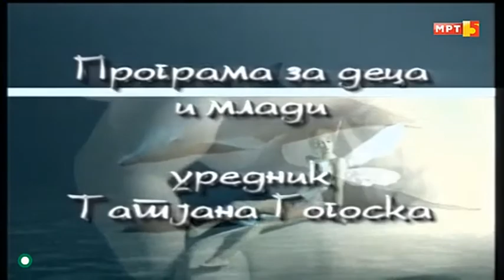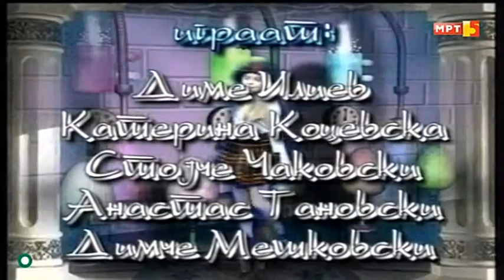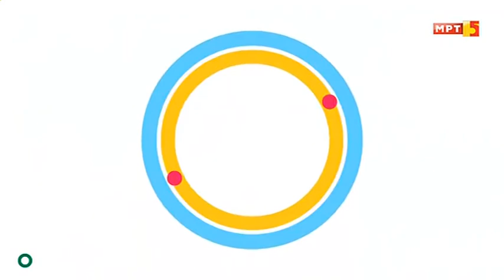Династија Цуцул - Светот има осум страни с1е4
Епизода 4 од серијата "Светот има осум страни". Dinastija Cucul - Svetot ima osum strani s1e4. Во епизодава учествуваат: Диме Илиев, Катерина Коцевска, Стојче Чаковски, Анастас Тановски, Димче Мешковски. Ретро ризница - ФБ група

тагови: Tajnata na edno pismo Prvite cutovi Cvetanka Jakimovska anche dzambazova kiril andonovski veska vrteva kiril ristevski vesna mojsova vlado kukurinov marija tanevska македонска серија серии македонска телевизија телевизии македонци македонија република makedonska serija serii makedonska televizija televizii makedonci makedonija republika republic of macedonia makedonski narodni prikazni македонски народни приказни ѓорѓи колозов gjorgji kolozov cuk cuk stojance Волшебното самарче Итар Пејо  Малиот одред курирот на гоце наши години булки крај шините илинден едно лето белото циганче јуначко колено на наш начин комедијанти ајде да се дружиме бушава азбука солунски патрдии девојките на марко случки од животот трето доба трст виа скопје втората смена чук чук стојанче тврдокорни весела математика опстанок до ре ми македонија може чудовишта во нашиот град дајте музика бумбари во светот на бајките салон хармони умни глави погрешно време големи и мали наше маало светот има осум страни обични луѓе сашо и сашка патување со рабробил од денес за утре турни ме да кинисам авантурите на итар пејо тврдокорни преспав на терапија инсајдер фамилија марковски дајте музика зоки поки volsebnoto samarce itar pejo maliot odred kurirot na goce nasi godini bulki kraj sinite ilinden edno leto beloto cigance junacko koleno na nas nacin komedijanti ajde da se druzime busava azbuka solunski patrdii devojkite na marko slucki od zivotot treto doba trst via skopje vtorata smena cuk cuk stojance tvrdokorni vesela matematika opstanok do re mi makedonija moze cudovista vo nasiot grad dajte muzika bumbari vo svetot na bajkite salon harmoni umni glavi pogresno vreme golemi i mali nase maalo svetot ima osum strani obicni lugje saso i saska patuvanje so rabrobil od denes za utre turni me da kinisam avanturite na itar pejo tvrdokorni prespav na terapija insajder familija markovski dajte muzika zoki poki ljupka dzundeva dimitar geshoski vaska georgievska cedo cvetkovski dobrila puckova mirjana todorovska stojna kostovska ракомет ракометен клуб натпревар вардар пелистер rakomet rakometen klub natprevar vardar pelister кире лазаров kire lazarov кирил kiril столе стоилов stole stoilov рубенс муратовски ванчо петрушевски петре прличко кирил псалтиров никола ристановски јордан симонов божо софрониевски благоја спиркоски џумерко ненад стојановски гоце тодоровски ѓорѓи тодоровски кирил ќортошев данчо чевревски игор џамбазов илија џувалековски васил ристо шишков vanco petrusevski petre prlicko goce todorovski toni mihajlovski тони михајловски галичка свадба galicka svadba жарко димитриоски васил зафирчев влатко илиевски јанко илковски сашко коцев дејан лилиќ весна петрушевска катерина шехтанска zarko dimitrioski vasil zafircev vlatko ilievski janko ilkovski sasko kocev dejan lilic vesna petrusevska o tome some drvena ljubov Prvite Cutovi Radosna vest vtorata smena sobata broj 7 vtorata smena s1e2 ристо вртев славе димитров тоше проески калиопи каролина гочева мијата владо јаневски тоше проески ламбе алабаковски елена ристеска влатко лозаноски андријана јаневска антонија гиговска ања ветерова сара мејс верица пандиловска наташа малинкова влатко стефановски нокаут силви бенд днк risto vrtev slave dimitrov tose proeski kaliopi karolina goceva mijata vlado janevski lambe alabakovski elena risteska vlatko lozanoski andrijana janevska antonija gigovska anja veterova sara mejs verica pandilovska natasa malinkova vlatko stefanovski nokaut silvi bend dnk гоце арнаудов блага петреска вања лазарова кирил манчевски кате и нели ти реков васка илиева петранка костадинова наум петрески миле кузмановски сузана спасовска јордан митев gove arnaudov blaga petreska vanja lazarova kiril mancevski kate i neli ti rekov vaska ilieva petranka kostadinova naum petreski mile kuzmanovski suzana spasovska jordan mitev анета мицевска џесика палашоска андријана ацевска анета наковска марјан коцев никола бадев александар сариевски татјана стефаноска стојне николова сузана гавазова aneta micevska dzesika palasoska andrijana acevska aneta nakovska marjan kocev nikola badev aleksandar sarievski tatjana stefanoska stojne nikolova suzana gavazova тодор скаловски todor skalovski симон трпчески simon trpceski ана дурловски игор дурловски ana durlovski igor durlovski милка ефтимова milka eftimova весна гиновска симеон гугуловски благој нацоски борис трајанов vesna ginovska simeon gugulovski blagoj nacoski boris trajanov